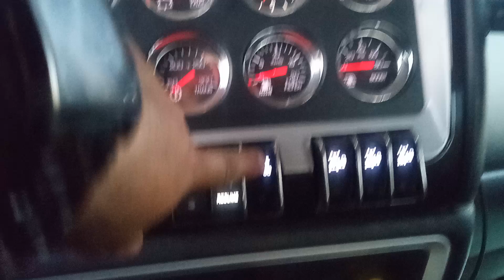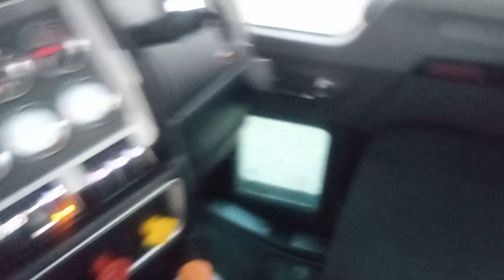cómo enganchar una traila calichera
Saludos amigos